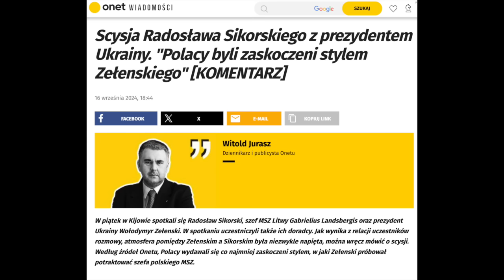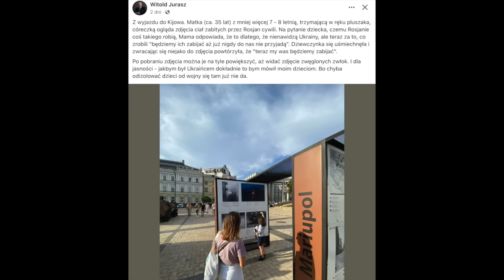904. Narasta agresywna postawa Ukrainy wobec Polski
⏰ Rozdziały
00:00 Wprowadzenie
01:35 Awantura podczas wizyty R. Sikorskiego w Kijowie
11:58 Szef ukraińskiego IPN atakuje Polskę
18:06 Nakręcanie spirali rusofobii w Polsce